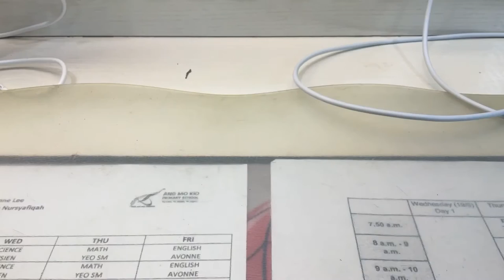LEGO IRON MAN STOP MOTION ANIMATION (Part 1)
I just created my new

LEGO Iron man stop motion ANIMATION!!!

Editing: inShot